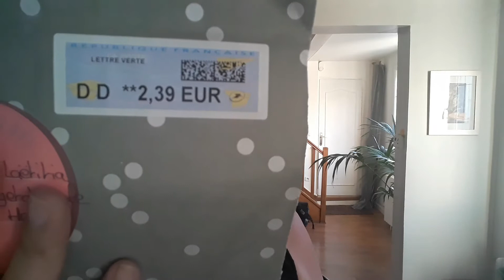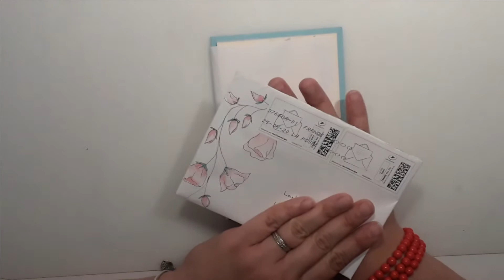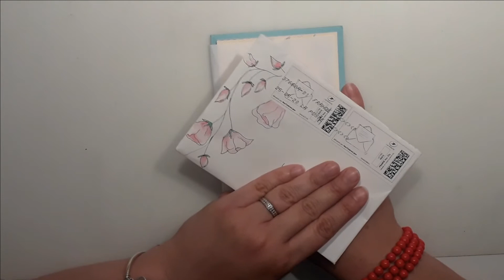Dans ma BAL CONCOURS #3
Une ouverture de courriers de participation à mon concours des 500 abonnés. Deux belles participations de Martine et Pamela